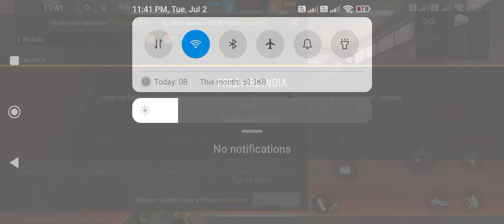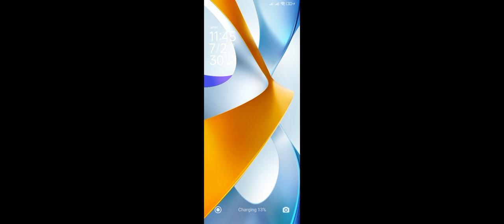1 v1 killer